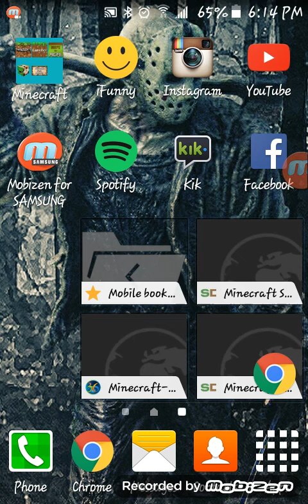Another minecraft video